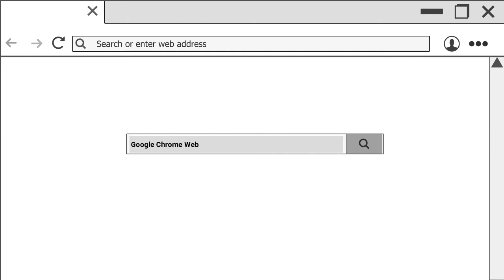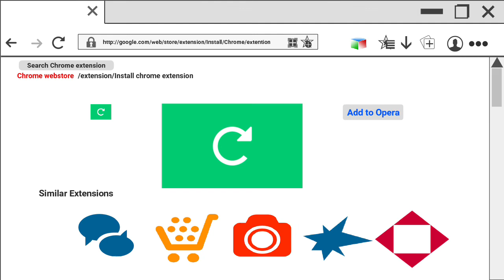How To Install Extension from Google Chrome Web Store In Your Opera Browser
In this video, You Will Learn how Chrome Extensions Allows You To Install Extensions From Google Chrome Web Store In Your Opera Browser.

❗ We will be making a schedule 🕕 of some of our videos 🎞 to make it easy for you guys to watch, All you have to do is TAP 🔔  SET REMINDER ✅ and you will be notified when the video is live.